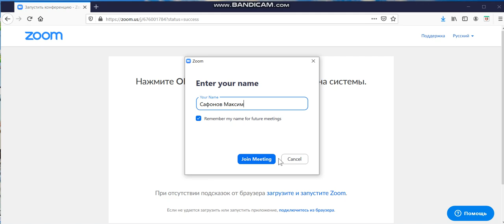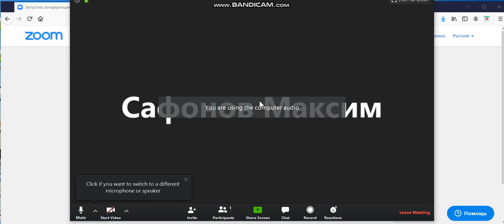Как подключиться к конференциям Зум Zoom — настройка